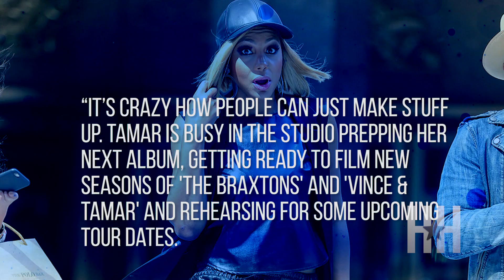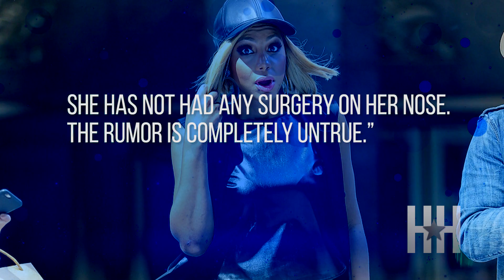See Tamar Braxton's New Nose - Trending Now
MediaTakeOut claims Tamar Braxton has a new nose ... not the one she talked about six years ago, but another new nose. We'll let Ashley and someone close to Tamar explain.